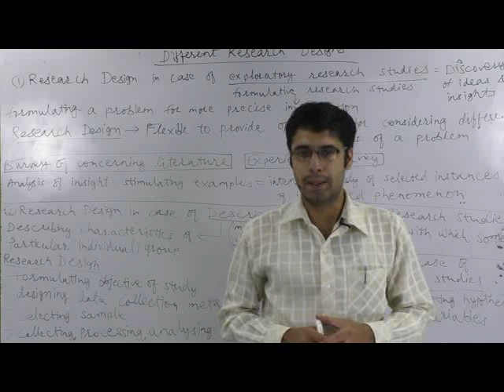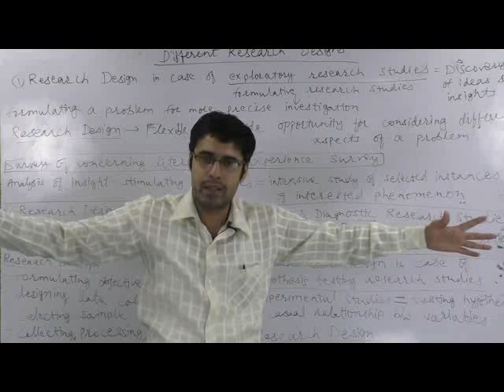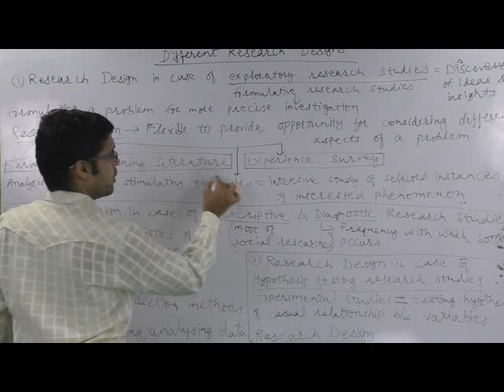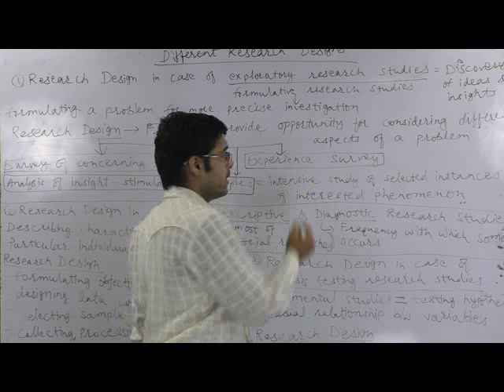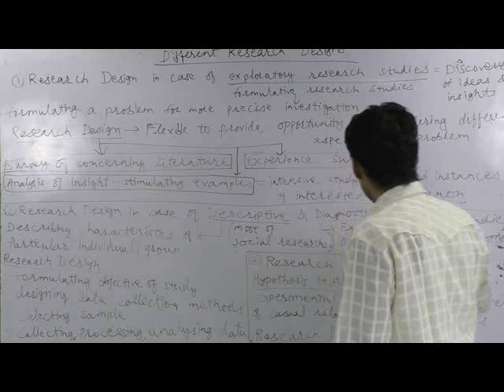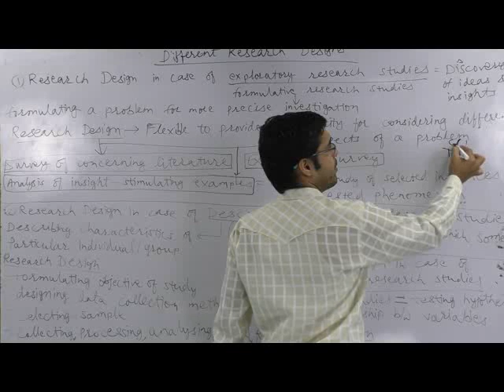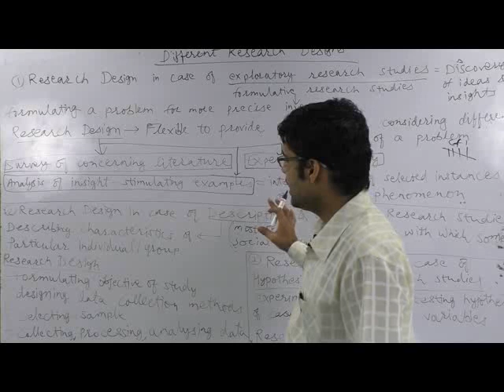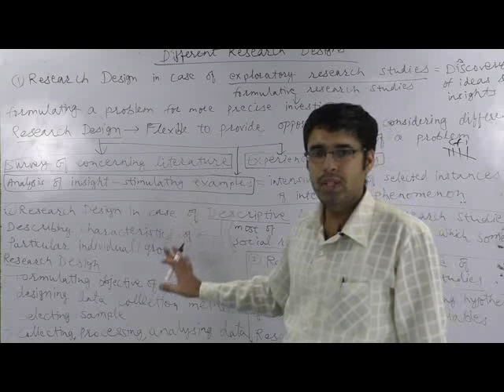Online classes of LRM lecture 6 By Chhatrasal sir